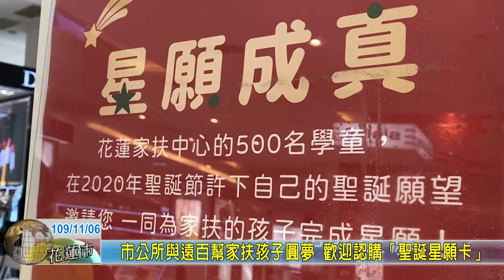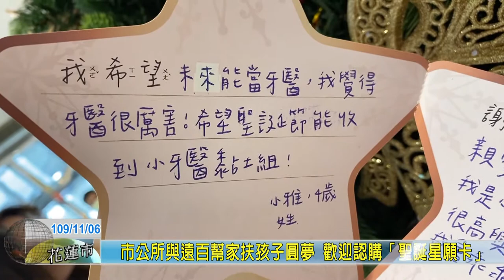20201106 07 市公所與遠百幫家扶孩子圓夢 歡迎認購「聖誕星願卡」